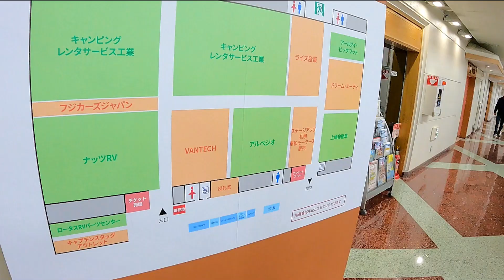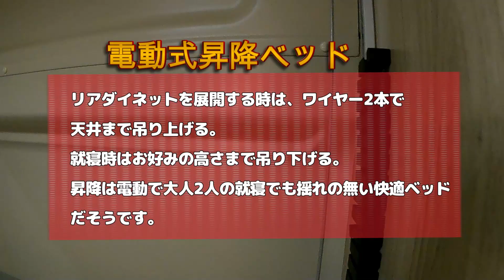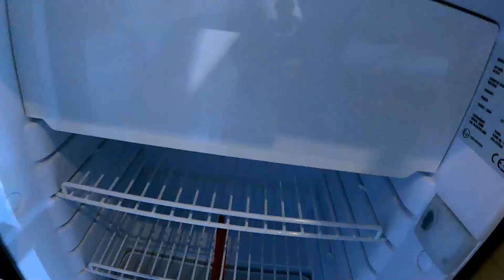【エンジン見せます国産デュカト】北海道キャンピングカーフェスティバル2023展示のFiat Ducatoベース国産架装キャンピングカーを紹介します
北海道キャンピングカーフェスティバル2023・・INアクセスサッポロ。
 今回はデュカトキャンピングカーだけを目的として来ました。
 ナッツRVの フォルトナ ‥東和モータースのスペランツァ‥
 デルタリンクのブレス5 4DDと5 4SL。
 3社のビルダーさんの製造国産デュカトバンコンをお届けいたします 。今回、特別に許可を頂き、ボ ン ネットを 開けてもらいました。
興味のある方はお見逃しなくどうぞ・・・ それと、輸入モーターホーム、アドリア マトリックス6 7 0SLも併せて最後までご覧ください。

　フィアットデュカトのバンコンは、基本、2名での快適使用に 設計されている。
　バンコンで在りながら、FF駆動の低床がもたらす室内と、多彩なシートアレンジが　ウォークスルーを容易にし、大人が立って移動できる、ゆとりのある室内レイアウト。
　国産車で云うと、車内はキャブコン!  取り回しはハイエースバンコン!  ぱっと見とハンドリングは　ミニバン!  と言った表現で良いかと思います。
　国産車との最大の違いは、機能性とオシャレの融合、実用性ある　小さなモーターホームと言っても、過言ではないと、私は思う…
 【車両スペック】
車両名 ローラーチーム　リビングストン　K3
車両タイプ バンコン
ベース車 フィアット　デュカト（FIAT　Ducato)
燃料の種類 ディーゼル
駆動方式 2ＷＤ ミッション　6 AT
車両サイズ 5410mm　×　2050mm　×　2650mm
乗車定員 4名　 就寝定員 大人2名　子
✨　==yasu myoのひとり言==

*　人生　一度きり
　*　夢　願い
　　*　決断　実行
　　　*　　心　豊かに…悔い残さず…    ✨😊✨
◆「yasu myoの旅くるま」をご視聴いただきありがとうござます◆
🤗さらに、みなさまの参考になる動画を目指し頑張りますのでご声援をお願い致します。
🤗これからも、応援して下さい。

※  ★BGM　FREE BGMDOVA-SYNDROMEフリーBGM（音楽素材）